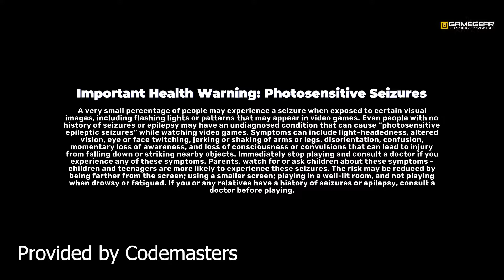Ik kreeg een exclusieve preview...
➤ In deze video krijg je een highlight te zien van toen ik een exclusieve preview ontving van Codemasters voor hun nieuwe game DIRT 5.
Hier ga je toffe momenten zien van die stream en zie je hoe ik mijn carrière ga maken als coureur in de DIRT 5 game!

➤ Gebruik Support-A-Creator code PJETER op Epic Games!

➤ Deze video is provided by Codemasters